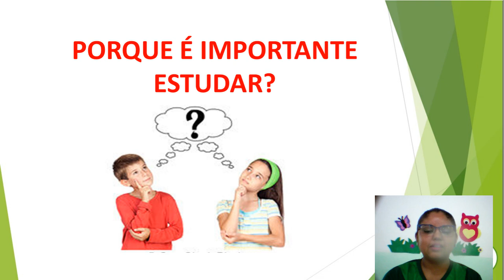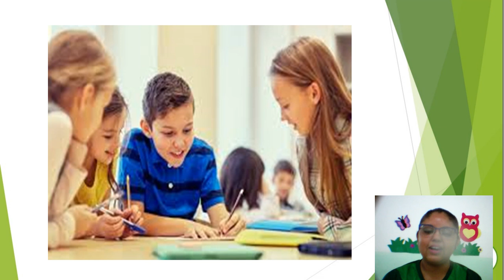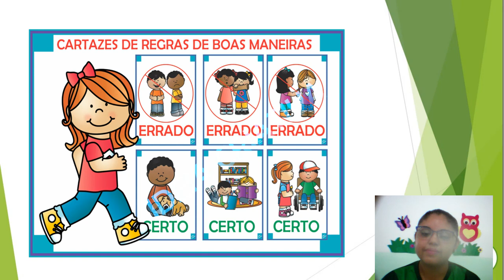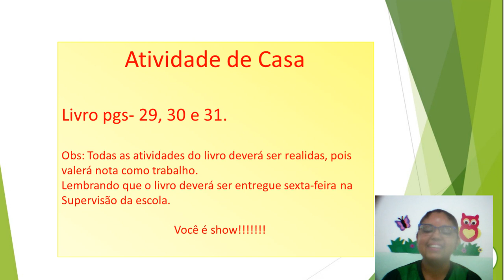1ª ANO - AULA 1 - ETICA E CIDADANIA